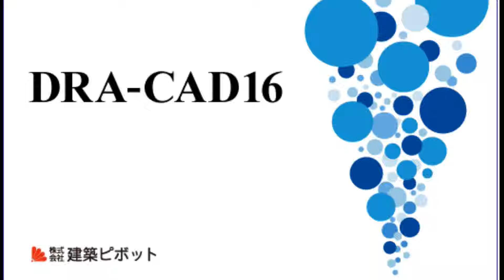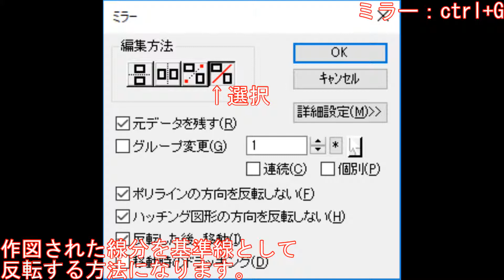DRACAD【操作編】#25 ミラー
DRACADのミラーコマンドの解説になります。
ミラーの基本解説です。